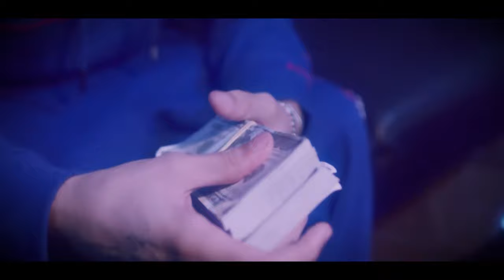[FREE] Brocasito x Plug Type Beat - Meu Amor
[FREE] Brocasito x Plug Type Beat - Meu Amor (Prod.Culture x @FxelThePlug)

● 🎹 Key: B Minor
● 🎵 Bpm: 134

[REE FOR NON-PROFIT USE ONLY] - If you monetize your music in any way, you need to purchase a license!